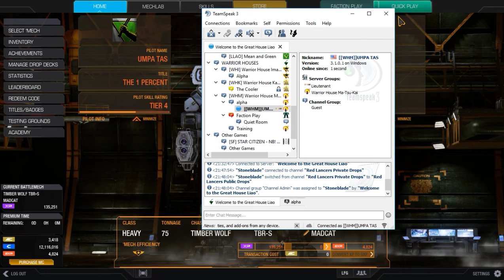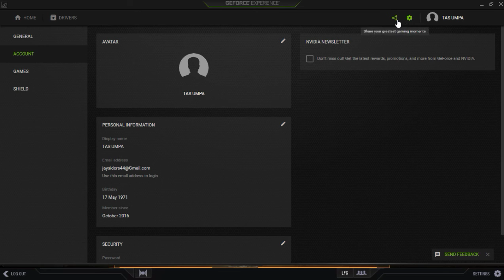MEECHWARRIOR ONLINE, KICKING CAN Ep.13